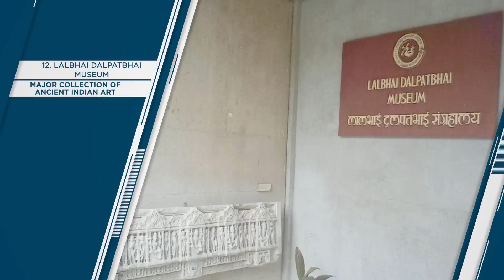"AHMEDABAD" Top 30 Tourist Places | Ahmedabad Tourism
Ahmedabad, in western India, is the largest city in the state of Gujarat. The Sabarmati River runs through its center. On the western bank is the Gandhi Ashram at Sabarmati, which displays the spiritual leader’s living quarters and artifacts. Across the river, the Calico Museum of Textiles, once a cloth merchant's mansion, has a significant collection of antique and modern fabrics.

ahmedabad tourism
tourist places near ahmedabad
places to visit in ahmedabad for one day picnic
places to visit in ahmedabad for couples
ahmedabad tourism bus
ahmedabad shopping
gates of ahmedabad
jama masjid ahmedabad
ahmedabad india colleges and universities
Ahmedabad tourist spots
places to visit in gandhinagar
ahmedabad shopping
gates of ahmedabad
jama masjid ahmedabad
ahmedabad
ahmedabad shopping
ahmedabad tourism
ahmedabad india points of interest
ahmedabad pin code
ahmedabad airport
ahmedabad station code
ahmedabad railway station
ahmedabad hotels